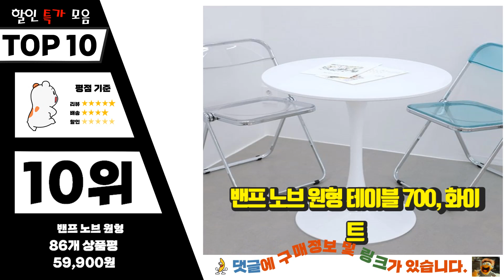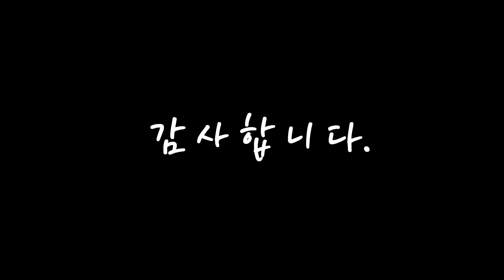원형테이블 나에게 필요한! 간단하게 정리 추천 TOP10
❤️❤️❤️나에게 필요한! 원형테이블 간단하게 정리❤️❤️❤️

[00:06]
10위. 밴프 노브 원형 테이블 700, 화이트 [59,900원]

[00:11]
9위. 우드레이 홈카페 원형 테이블 800, 오크 [84,800원]

[00:17]
8위. 로얄다이아 카페 라운드 테이블 원형 탁자 식탁 타원형 홈카페 티테이블, 1000 화이트 - 라운드 테이블 [99,990원]

[00:22]
7위. #[당일발송] 에포크 위드 원형테이블 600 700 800 선택가능   [39,800원]

[00:28]
6위. 오에이데스크 원형테이블 대, 블랙 [39,900원]

[00:33]
5위. domiheat 접이식 식탁 테이블 접이식 의자 다용도, 블랙 원형 테이블+의자 2개 [79,800원]

[00:39]
4위. 블링몬스터즈 원형 튤립 테이블 60cm, 화이트 [51,630원]

[00:44]
3위. 데코퍼니쳐 피렌체 원형 테이블 800, 화이트 [72,400원]

[00:50]
2위. 비에프컴퍼니 러블리 원형 테이블 700, 화이트 [57,500원]

[00:55]
1위. 비에프컴퍼니 러블리 원형 테이블 600, 화이트 [51,500원]